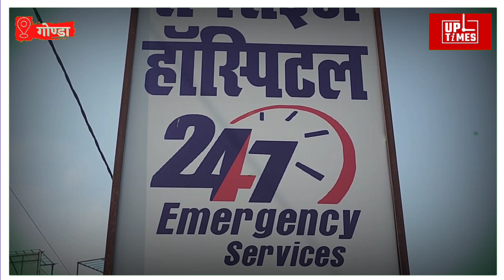Doctor पति-पत्नी बने मसीहा, Ramzan के मौके पर मरीज़ो को दे रहे मुफ्त इलाज UP TiMES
गोंडा जिले की तमाम खबरों के लिए देखते रहिये @uptimeslive
Follow US-

Welcome to UP Times! We deliver breaking news as it happens, keeping you informed around the clock.
We take a deep dive into the news that matters, providing insightful analysis and expert commentary.

यूपी टाइम्स में आपका स्वागत है! हम हर समय आपको सूचित रखते हुए ब्रेकिंग न्यूज देते हैं। नवीनतम अपडेट और गहन विश्लेषण के लिए सदस्यता लें। और घंटी का बटन दबाये !
हम उन खबरों पर गहराई से विचार करते हैं जो मायने रखती हैं, व्यावहारिक विश्लेषण और विशेषज्ञ टिप्पणी प्रदान करते हैं। साप्ताहिक डीप डाइव्स के लिए सदस्यता लें और सूचित रहने के लिए घंटी दबाएं!